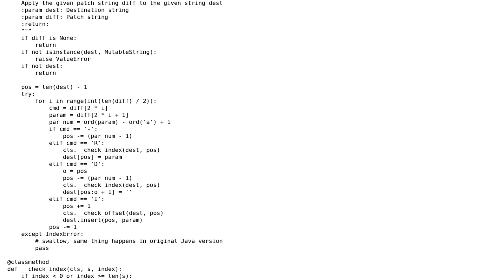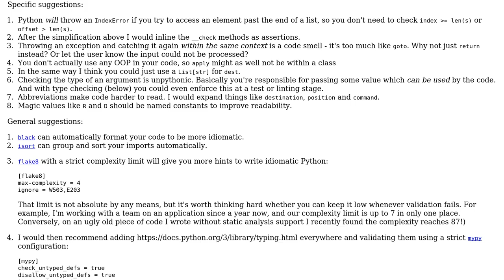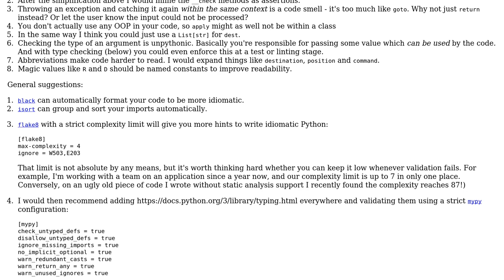Code Review: Porting stemming algorithm from Java to Python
With thanks & praise to God, and with thanks to the many people who have made this project possible! | Content (except music & images) licensed under CC BY-SA | Music | Images & others | With thanks to user l0b0 user dzieciou user 200_success and the Stack Exchange Network Trademarks are property of their respective owners. You are responsible for your own actions.